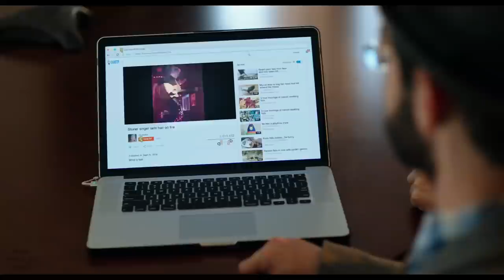PUNCHING HENRY Trailer (2017) Sarah Silverman, J.K. Simmons Comedy Movie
Punching Henry Trailer - 2017 Comedy Movie starring Henry Phillips, Tig Notaro, J.K. Simmons and Sarah Silverman

About Punching Henry:
Hapless satirical songwriter Henry Phillips is lured to LA when a veteran TV producer decides to make a show about the life of a loser.